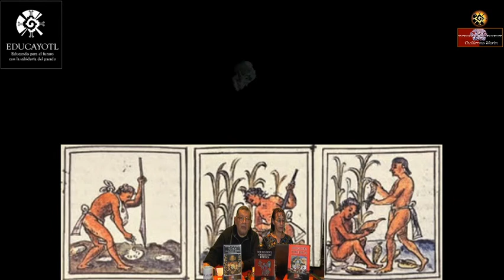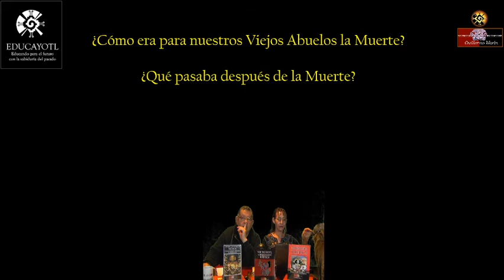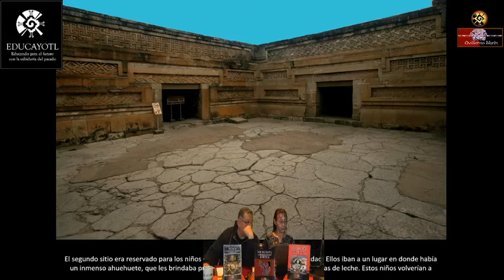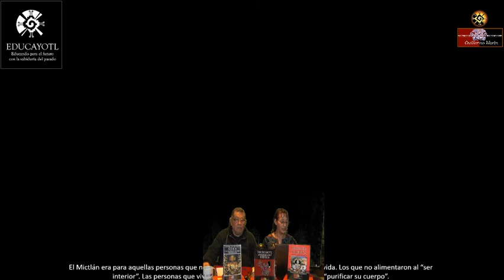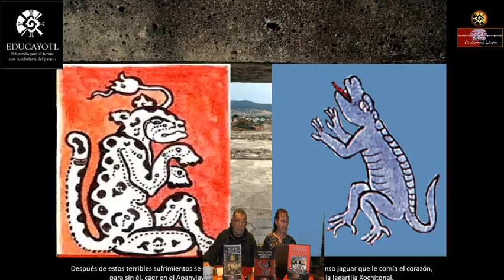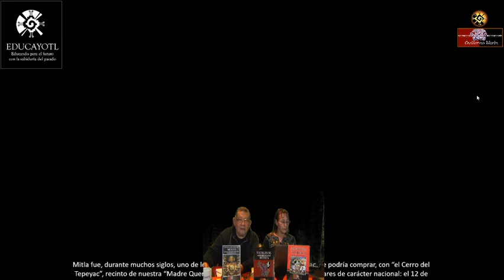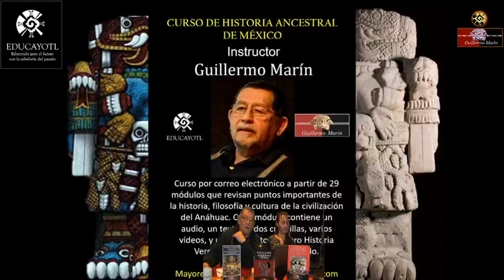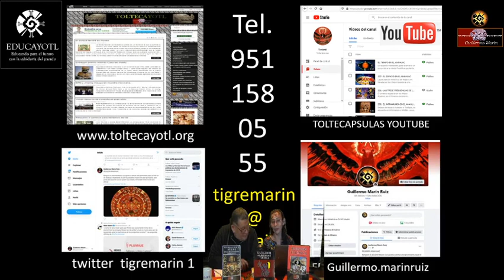209.- 26 FORO VIRTUAL TOLTECÁYOTL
El Día de nuestros Ancestros, este ritual, para llevar a nuestro corazón a nuestros antepasados, porque etimológicamente “recordar implica llevar de nuevo al corazón”, llamado indebidamente por la cultura colonial hispánica, “Día de Muertos”, es una de las ceremonias más antiguas de la humanidad.
Por lo menos debe de tener 3500 años de celebrase por todos los pueblos y culturas del Anáhuac, y en los últimos 500 años, ha sufrido grandes transformaciones debido a varios factores como la persecución fanática del invasor-colonizador y su religión intolerante en los primeros tres siglos de la ocupación-colonización, también las variadas respuestas de resistencia cultural de los pueblos ancestrales por mantenerse, a pesar del epistemicidio.